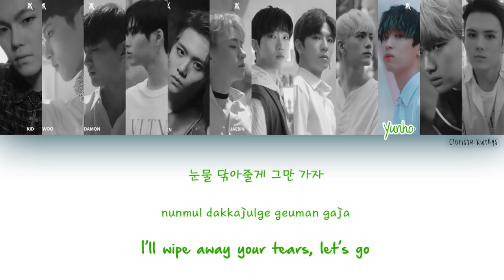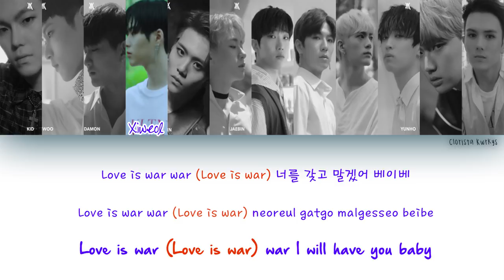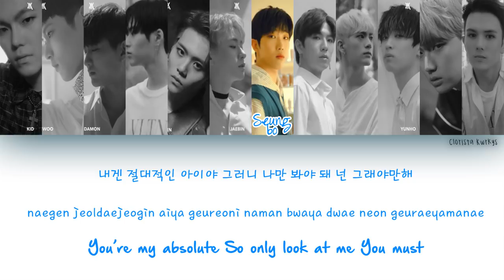VARSITY (바시티) - FLOWER | Han, Rom, Eng (COLOR CODED Lyrics)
STAN TALENT!

Han: CCL
Rom: CCL
Eng: POPGASA
Colorcoding: CCL

KPOP SOCIALS:
MY PERSONAL SOCIALS
SC: cloristak